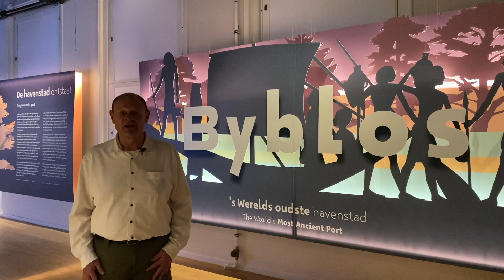De Byblos-expositie in het Rijksmuseum van Oudheden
In het Rijksmuseum van Oudheden in Leiden is een expositie over Byblos. Omdat ik in het voorjaar wat filmpjes maakte over die aloude havenstad, leek het me aardig een bezoek te brengen aan de tentoonstelling en u er in vijf-en-een-halve minuut doorheen te nemen.